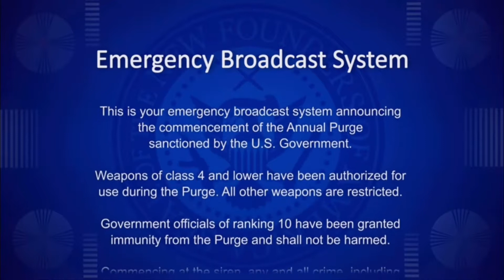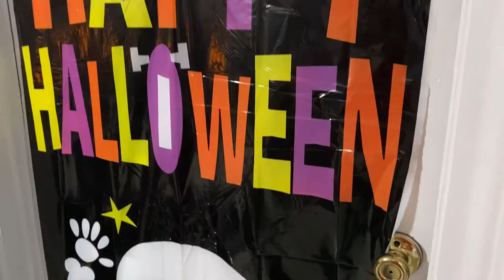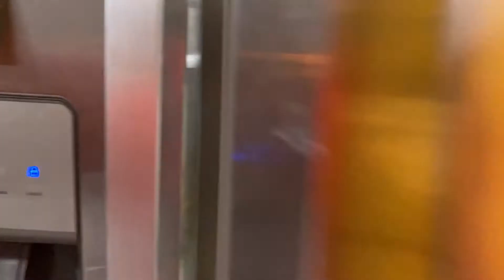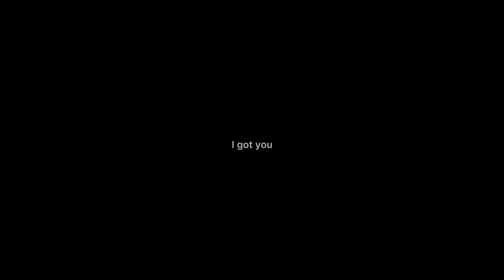The purge 2